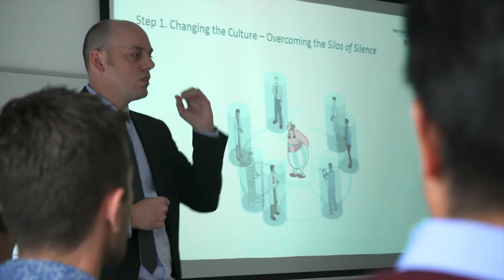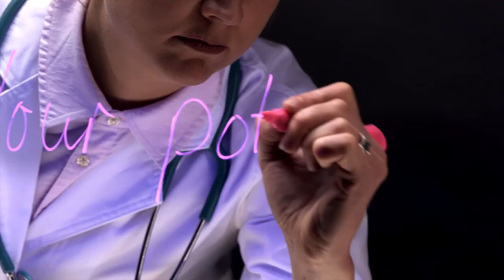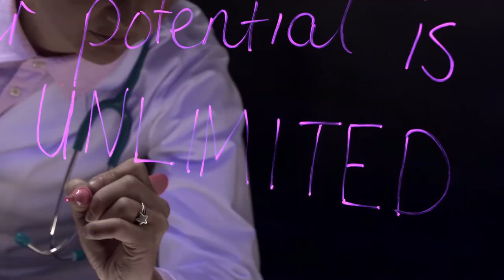Why study Medicine at Western? The answer is right here....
Check out our WSU Campbelltown campus, with your tour guide Dr Holly Kaye-Smith!